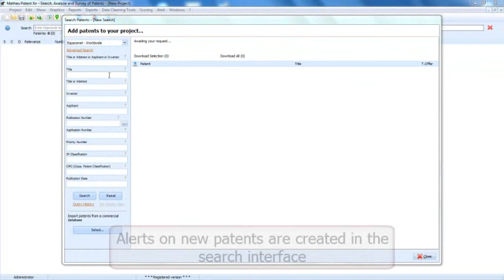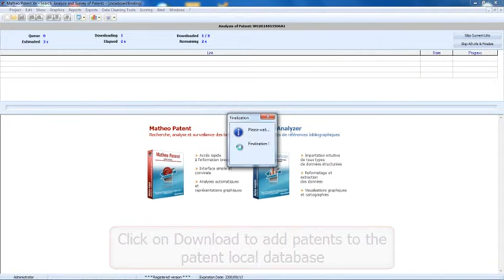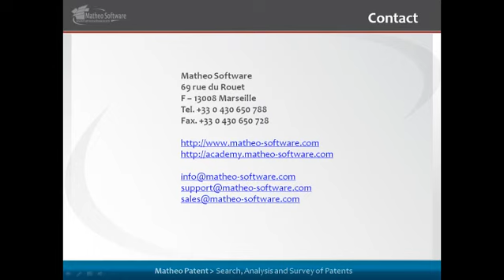Matheo Patent Xe Alert Manager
Matheo Patent is a software designed to search, retrieve and analyze patent data.

Complete, simple and efficient: Matheo Patent is essential for an efficient exploitation of patents.